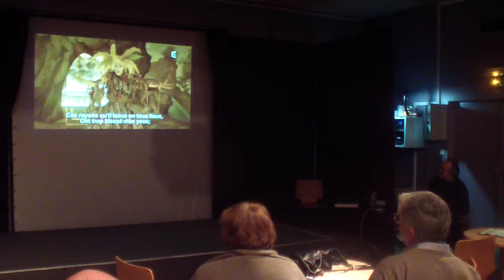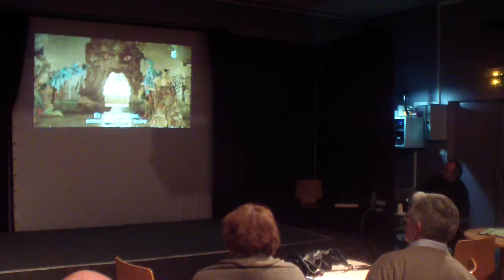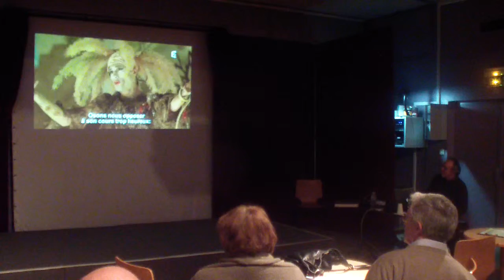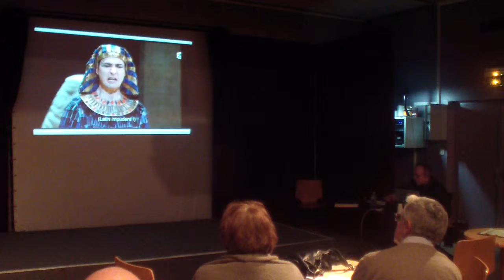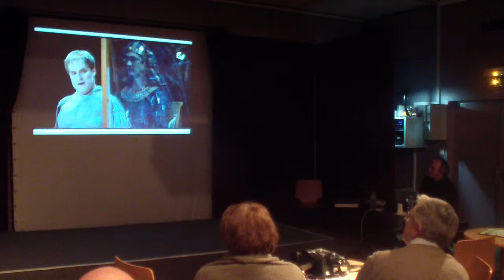UPT Opéra : Découvrir l'opéra 2 (2/3) : Une petite histoire de l'opéra 1/2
Cours en 3 parties Partie 2
Vidéo en 3 parties (2/3)

Une petite histoire de l'opéra 1
Intervenant : Patrick Brosse, musicien, conseiller aux études au Conservatoire du Blanc-Mesnil

A l'orée du 17ème siècle apparaît une forme de spectacle qui réunit les arts plastiques, la littérature, le théâtre et la musique : une forme d'art total qui doit concilier la prédominance du texte ou de la musique mais aussi la place de la mise en scène... Mais l'Opéra reste avant tout un lieu de passion qui vise à atteindre un public avide d'émotions, de surprise et de spectaculaire.

Séance suivante(s) :

Une petite histoire de l'opéra 2